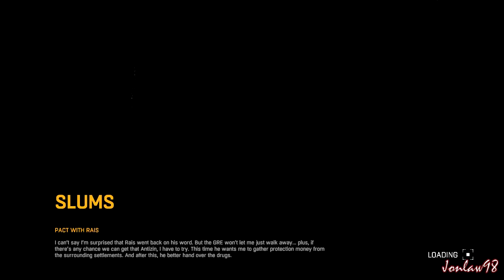Dying Light Walkthrough Part 12 Exploder - Co-Op Let's Play Gameplay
Part 12 "EXPLODER"
Dying Light Walkthrough Gameplay Part 1 includes the Intro and Campaign Mission 1 of the Single Player for PS4, Xbox One and PC. This Dying Light Gameplay Walkthrough will include a Review, Campaign Missions and the Ending of the Single Player.

Dying Light is a zombie apocalypse-themed game set in an open world similar to South American slums and cities. Players will assume the role of Kyle Crane, an undercover operative sent to infiltrate the quarantine zone in the fictional city of Harran, and watch as the rules that govern our civilization crumble to dust.